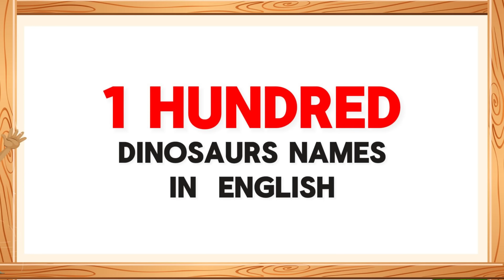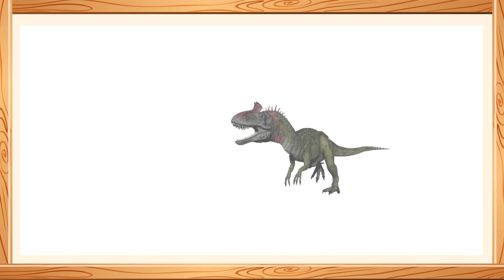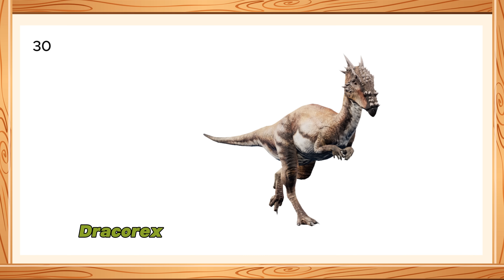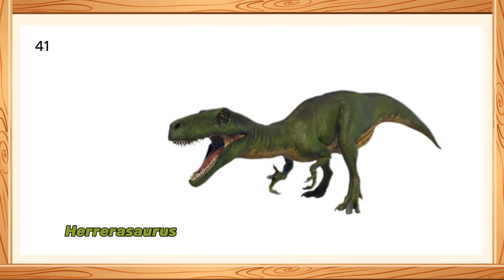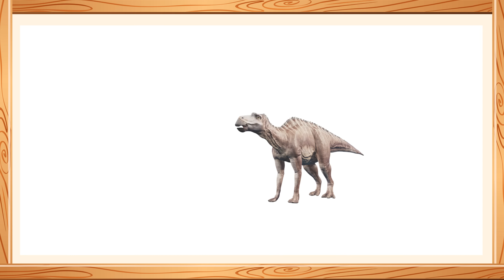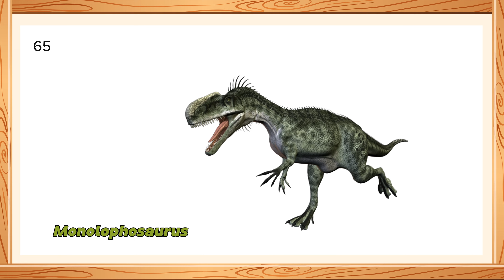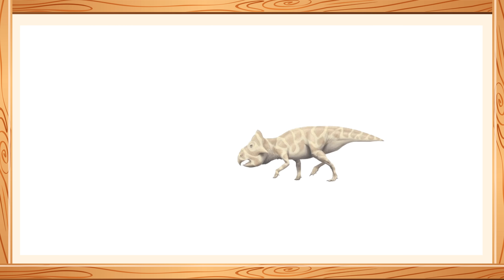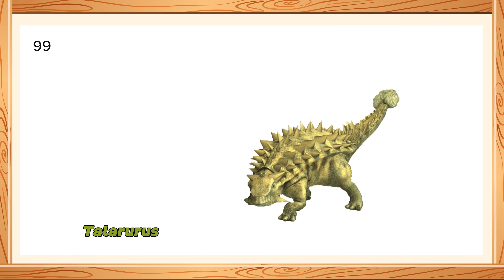100 Dinosaur names in english with pictures | Learn Dinosaur Names | Dinosaurs Vocabulary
100 Dainasoure names in english with pictures |  Learn Dinosaur Names | Dinosaurs Vocabulary
DINOSAURS: all you need to know | Educational Videos for Kids
In this fun and educational video, we'll be exploring the fascinating world of dinosaurs! Join us as we introduce you to 100 incredible dinosaur species, complete with their English names and vivid pictures. Your little ones will have a blast learning about these prehistoric giants!

📚 Expand your child's vocabulary and knowledge with our engaging educational content. We're here to make learning exciting and memorable!

1. Tyrannosaurus Rex
2. Velociraptor
3. Triceratops
4. Stegosaurus
5. Brachiosaurus
6. Ankylosaurus
7. Allosaurus
8. Spinosaurus
9. Pteranodon
10. Archaeopteryx
11. Apatosaurus
12. Dilophosaurus
13. Iguanodon
14. Parasaurolophus
15. Carnotaurus
16. Microraptor
17. Brontosaurus
18. Compsognathus
19. Deinonychus
20. Diplodocus
21. Edmontosaurus
22. Gallimimus
23. Protoceratops
24. Oviraptor
25. Baryonyx
26. Corythosaurus
27. Dimetrodon
28. Brachylophosaurus
29. Euoplocephalus
30. Therizinosaurus
31. Ouranosaurus
32. Pachycephalosaurus
33. Sinosauropteryx
34. Troodon
35. Iguanodon
36. Nodosaurus
37. Stegoceras
38. Shunosaurus
39. Plateosaurus
40. Tsintaosaurus
41. Thescelosaurus
42. Heterodontosaurus
43. Camarasaurus
44. Acrocanthosaurus
45. Amargasaurus
46. Citipati
47. Dromaeosaurus
48. Argentinosaurus
49. Coelophysis
50. Cryolophosaurus
51. Camptosaurus
52. Lambeosaurus
53. Plateosaurus
54. Miragaia
55. Monolophosaurus
56. Stygimoloch
57. Aucasaurus
58. Barosaurus
59. Micropachycephalosaurus
60. Mussaurus
61. Nqwebasaurus
62. Pelecanimimus
63. Piatnitzkysaurus
64. Saurornithoides
65. Saurophaganax
66. Shuvuuia
67. Styracosaurus
68. Suchomimus
69. Tanystropheus
70. Therizinosaurus
71. Torosaurus
72. Tsintaosaurus
73. Variraptor
74. Wuerhosaurus
75. Yandusaurus
76. Yaverlandia
77. Yehuecauhceratops -
78. Yi
79. Yangchuanosaurus
80. Yimenosaurus
81. Yingshanosaurus
82. Yizhousaurus
83. Yueosaurus
84. Yulong
85. Yunnanosaurus
86. Zalmoxes
87. Zephyrosaurus
88. Zigongosaurus
89. Zuniceratops
90. Abrosaurus
91. Adeopapposaurus
92. Aerosteon
93. Agathaumas
94. Aggiosaurus
95. Agilisaurus
96. Albalophosaurus
97. Alocodon
98. Altirhinus
99. Amargastegos
100. Amazonsaurus
101. Anchiceratops
102. Andesaurus
103. Ankistrodon
104. Antarctopelta
105. Aragosaurus -
106. Archaeornithomimus
107. Aristosuchus
108. Atacamatitan
109. Atlascopcosaurus
110. Austroposeidon
    Pictures are downloaded from google and specially from:-
        1. Cleanpng.com
        2. Kindpng.com
        3. Jurassic world wiki
        4. Stickpng.com
        5. Commonwikipedia.org
        6. Jurassic World evolution
        7. Wikipedia.org etc